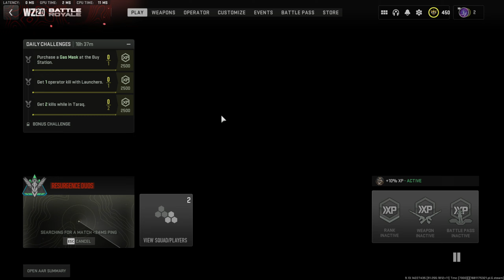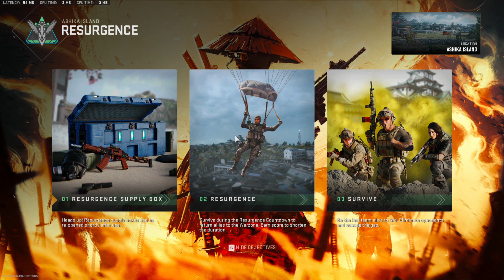Call of Duty - [#31] Warzone 2 Ashika Island - WIN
Sugestii, critici despre canal?